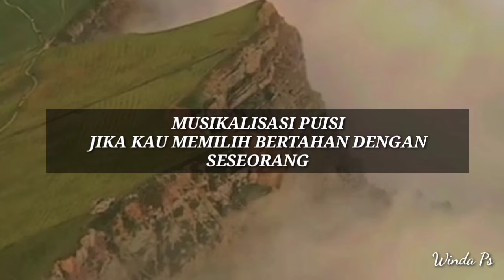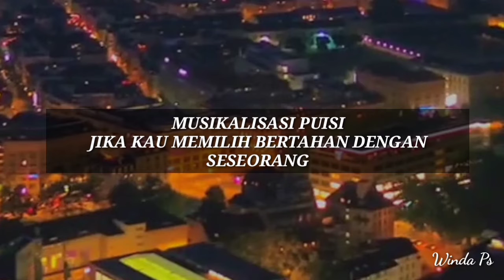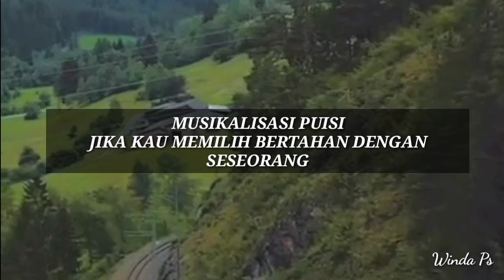(Musikalisasi Puisi Winda) - JIKA KAU MEMILIH BERTAHAN DENGAN SESEORANG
Title: Jika kau memilih bertahan dengan seseorang
Author: @jangandengerin
Voice: Winda Ps
Editor: Winda Ps

Cek playlist untuk melihat berbagai video menarik lainnya. ❤️